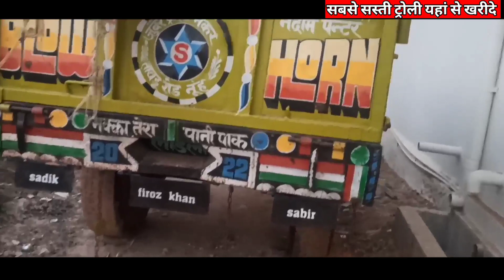पुरानी ट्रोली बिकाऊ | Hydraulic jaickTrolley For sell | New Old Modal troli sell |Top Trali for sell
old troli sell

पुरानी ट्रोली बिकाऊ

सस्ती ट्रोली बिकाऊ

इंडियन सस्ती ट्रोली बिकाऊ

मंडी ट्रोली

बचत होगी ट्रोली में

सबसे सस्ती ट्रोली खरीदे

मंदी ट्रोली खरीदे

पुरानी ट्रोली कबाड़ रेट में खरीदे

सस्ती से सस्ती ट्रोली खरीदे

olx sasti troli bikau

ओलक्स पर सस्ती दरों में ट्रोली बिकाऊ

सबसे सस्ती ट्रोली ऑनलाइन खरीदे

पुरानी सस्ती ट्रैक्टर ट्रॉली महाबचत रेट पर खरीदे

पुरानी सस्ती ट्रोली

गोविन्द थ्रेशर प्राइस

राजस्थानी थ्रेसर की कीमत

गेहूं थ्रेशर कीमत

सोनालिका गेहूं थ्रेशर कीमत

थ्रेसर Price

पंजाब थ्रेशर प्राइस

गेहूं निकालने की मशीन की कीमत

थ्रेशर मशीन की कीमत

पंजाब थ्रेशर मशीन की कीमत

गोविन्द थ्रेशर प्राइस

मल्टी क्रॉप थ्रेशर की कीमत

गेहूं थ्रेशर प्राइस

पंजाब थ्रेशर मशीन

गेहूं निकालने की मशीन Price

थ्रेसर Price

धान थ्रेशर मशीन की कीमत

गेहूं निकालने वाली मशीन की कीमत

थ्रेसर Price

वर्धमान थ्रेशर

पंजाब थ्रेशर मशीन Price

गेहूं थ्रेशर प्राइस

विश्वकर्मा थ्रेशर मशीन

धान निकालने वाली मशीन की कीमत

थ्रेशर मशीन की जानकारी

पंजाब थ्रेशर मशीन

थ्रेशर मशीन Price

मनोहरपुर थ्रेसर मशीन

गेहूं थ्रेशर मशीन की कीमत

गेहूं थ्रेशर प्राइस

गेहूं काटने की मशीन कीमत

विश्वकर्मा थ्रेशर मशीन

पंजाब थ्रेशर मशीन

मनोहरपुर थ्रेसर मशीन

राजस्थानी कटर थ्रेशर

न्यू विश्वकर्मा

चोमू थ्रेसर

सेकंड हैंड थ्रेसर

राजस्थानी थ्रेसर की कीमत कितनी है

मनोहरपुर थ्रेसर मशीन

सेकंड हैंड थ्रेसर

कटर थ्रेशर की कीमत

सेकंड हैंड थ्रेसर बिकाऊ

चोमू थ्रेसर

भूत थ्रेशर

भूत वाले की कटर थ्रेशर

अजीतगढ़ थ्रेसर मशीन

पंजाब थ्रेशर मशीन

OLX second hand thresher

OLX thresher Rajasthan

कटर थ्रेशर

OLX thresher in up

सेकंड हैंड ट्रैक्टर मध्य प्रदेश

चोमू थ्रेसर

मूंगफली थ्रेशर कीमत

OLX टेक्टर बिकाऊ

सेकंड हैंड ट्रैक्टर ट्राली

सेकंड हैंड ट्रैक्टर बिकाऊ

सेकंड हैंड ट्रैक्टर जबलपुर

पुराने ट्रैक्टरों की नीलामी जबलपुर 2019

किसान ट्रैक्टर बाजार जबलपुर

Olx पर इंदौर के ट्रैक्टर आज के

इंदौर ट्रैक्टर मंडी

न्यू थ्रेसर सस्ती

कटर थ्रेशर

OLX thresher Rajasthan

OLX thresher Rajasthan

OLX टेक्टर बिकाऊ

Olx tractor

OLX पुराना ट्रैक्टर

पंजाब थ्रेशर मशीन

OLX tractor MP

OLX tractor Barmer

OLX ट्रैक्टर बाड़मेर 241 रेट

Second Hand Tractor in Rajasthan

ओल्क्स भोपाल ट्रेक्टर

OLX tractor narsinghpur

ओल्ड ट्रेक्टर फॉर सेल इन हरयाणा

Second Hand Tractor Balaghat

Second Hand Tractor in Bhopal

Old Tractor in Ujjain

Tractor junction राजस्थान

Purane Tractor MP

OLX thresher Rajasthan

Olx thresher jhunjhunu rajasthan

OLX thresher Punjab

OLX thresher cg

OLX thresher Bihar

OLX thresher Haryana

OLX thresher Gujarat

OLX second hand thresher MP

OLX thresher Maharashtra

Thresars OLX

OLX thresher Rajasthan

OLX tractor in haryana

OLX thresher Punjab

OLX tractor haryana holland

OLX tractor haryana Punjab

Eicher tractor OLX haryana

Thresher Price in Haryana

OLX thresher cg

Olx tractor haryana john deere

Swaraj tractor olx haryana

OLX thresher Rajasthan

OLX टेक्टर बिकाऊ

Olx tractor

OLX पुराना ट्रैक्टर

पंजाब थ्रेशर मशीन

OLX tractor MP

OLX thresher Rajasthan

OLX thresher Punjab

Thresars OLX

OLX thresher Maharashtra

OLX thresher Haryana

OLX thresher Bihar

OLX thresher odisha

Thresher Machine price in Gujarat

OLX thresher Rajasthan

OLX thresher Haryana

OLX thresher cg

OLX thresher Gujarat

Punjab Thresher Price

Olx thresher in bihar

OLX thresher Maharashtra

OLX thresher odisha

Punjab Thresher Machine

Multicrop Thresher Manufacturer in Punjab

OLX thresher Punjab

Punjab Paddy Thresher

Punjab Deluxe Thresher Price

Dashmesh Thresher Price list

Golden Punjab Haramba Thresher Price

Punjab Paddy Thresher Price

Punjab tokri Model thresher Price

Punjab Multicrop Thresher

Best Wheat Thresher in India

Haramba Thresher Price in Punjab

Thresher Price in India

Wheat Thresher Price in India

New Model Thresher

Mini Thresher Machine Price in India

Multicrop Thresher Price in India

Haramba Thresher Price in India